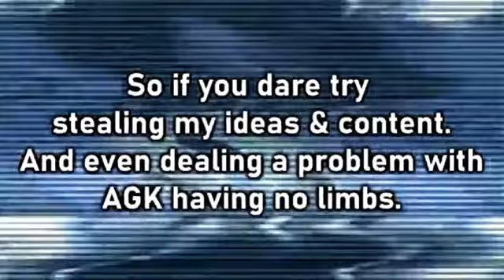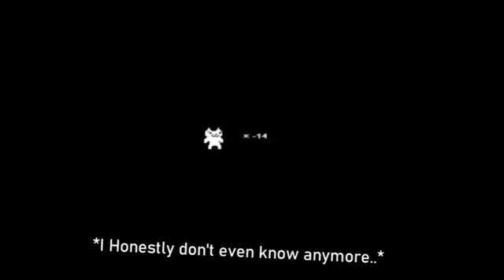bus5657 Reacts: AGK Plays Cat Mario